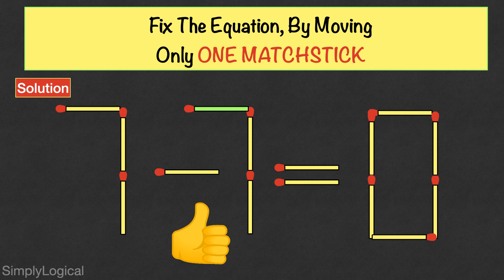Fix The Equation, By Moving Only ONE MATCHSTICK || Clever Matchstick Puzzle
Fix The Equation, By Moving  Only ONE MATCHSTICK || Clever Matchstick Puzzle - Matchsticks puzzles are important to train and improve your mind, logic, spatial and IQ skills. Scientists have tried to measure the puzzles benefits on the human mind. Try to solve more and more matchstick puzzles.